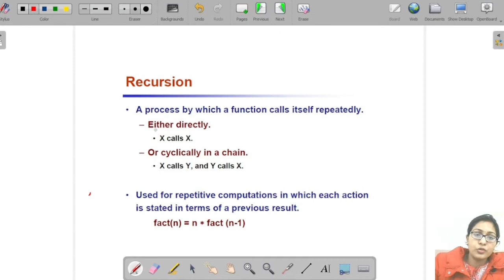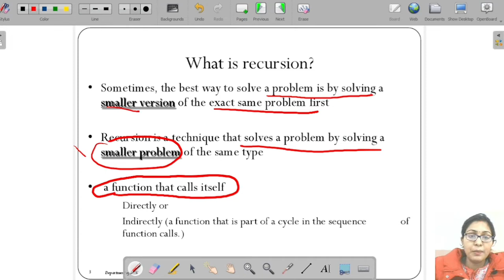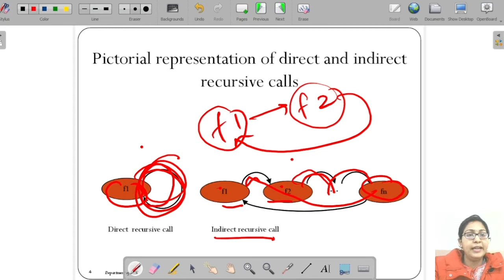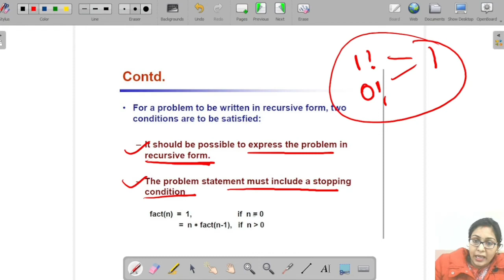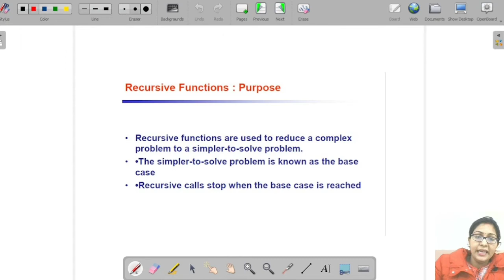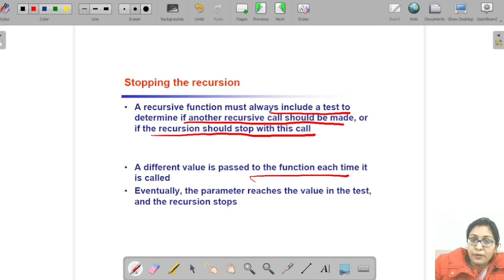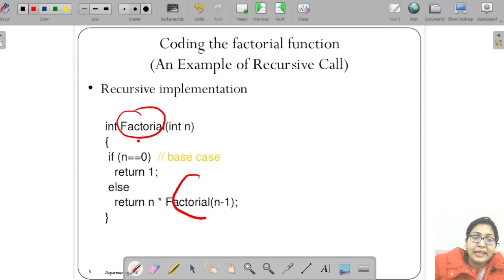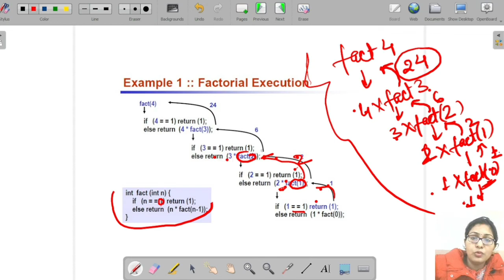Recursion In C Programming With Example